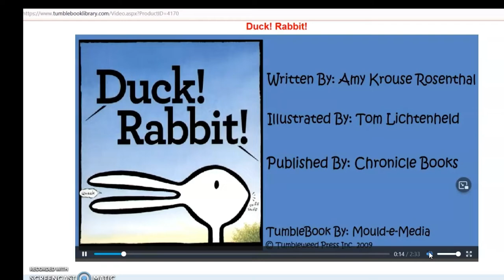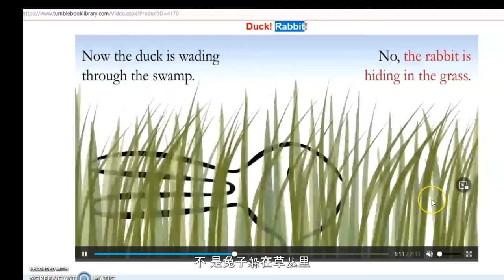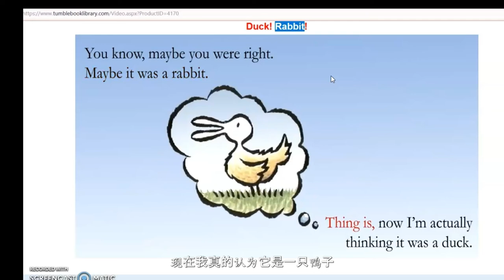【英文故事绘本 English Animation Story for Kids] Duck Rabbit by Amy Krouse Rosenthal | Read Aloud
【 English Animation Story for Kids] Duck Rabbit by Amy Krouse Rosenthal and Tom Licbtenheld

Is it a duck or a rabbit?! is it quacking or is it sniffing? Are those ears or a bill?! Join us as we read Duck! Rabbit! a fun optical illusion book. Written by Amy Krouse Rosenthal and Tom Lichtenheld;